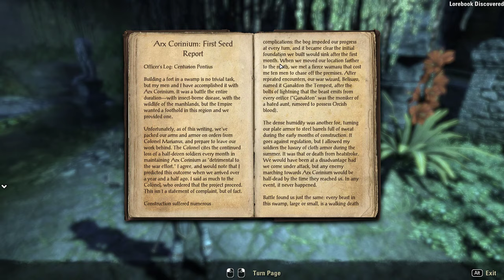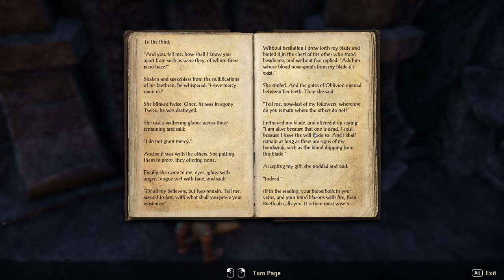TDA Play ESO pt 4- Back to Morrowind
Three drunk Aussies decide to get away from High Rock and go back to Morrowind.